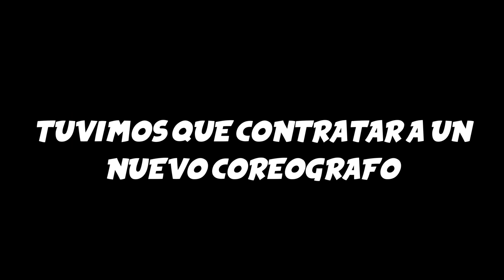Qué pasó en el detrás de cámaras de mi videoclip? : supermodelos, encuerados y risas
Así fue como su dios hizo este gran éxito musical.